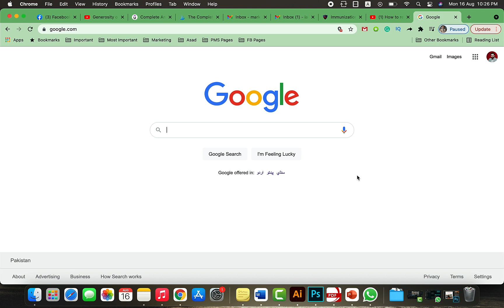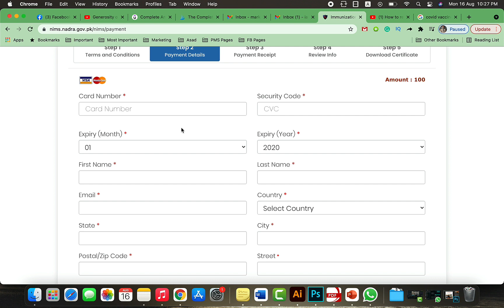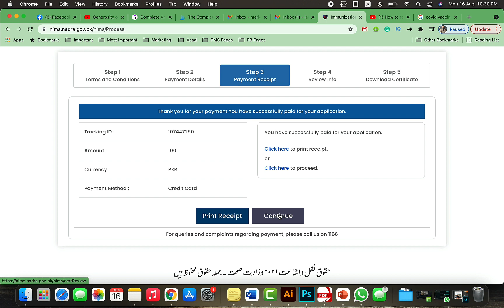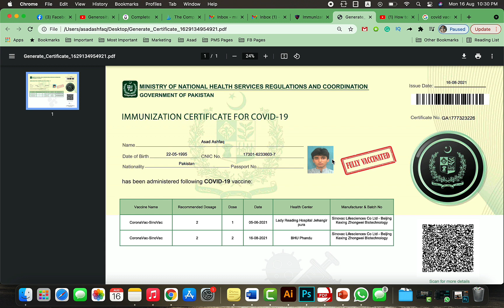How to get Covid Vaccine Certificate in Pakistan | Easiest Way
How to get Covid Vaccine Certificate in Pakistan

You can get your COVID vaccine certificate easily from the official Immunization Program of NIMS.NADRA. Follow these easy steps to get your covid vaccine certificate within 5 minutes.

Note: This certificate will cost you Rs. 100 which will be deducted from your account via debit/credit card.